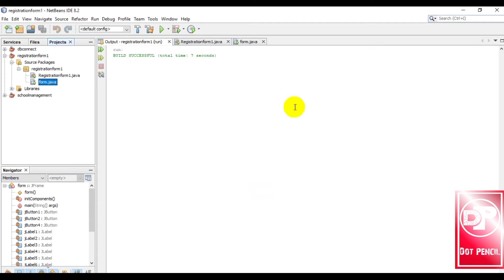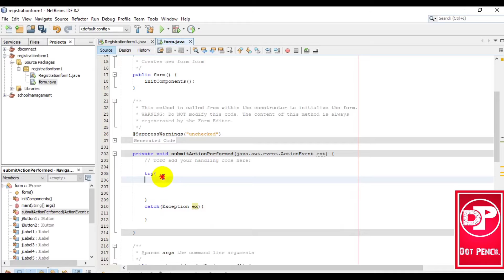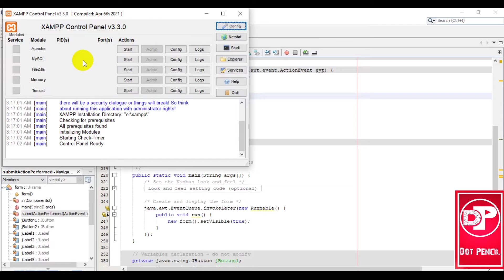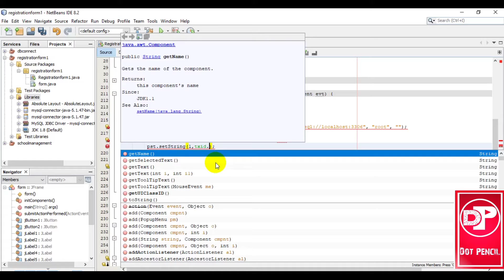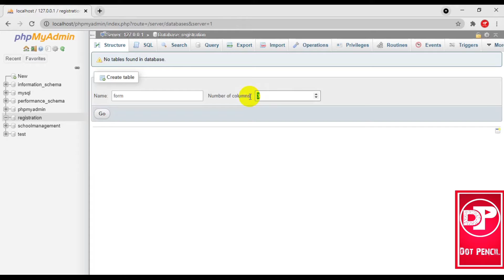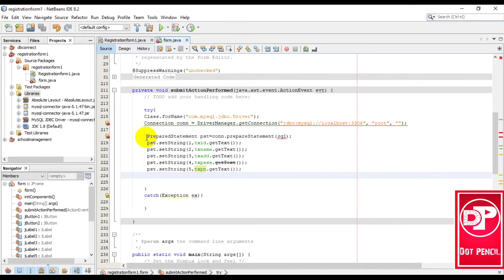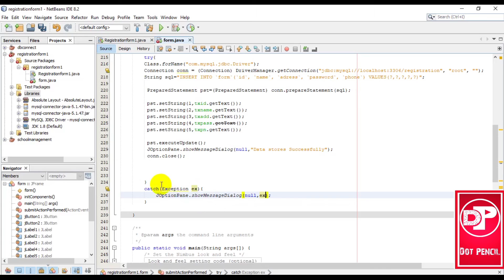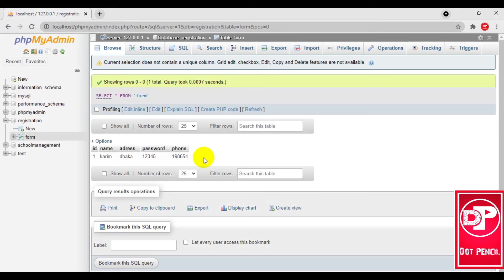Part-2||how to Insert or Update Data on Xampp server. || Registration form connect with Database